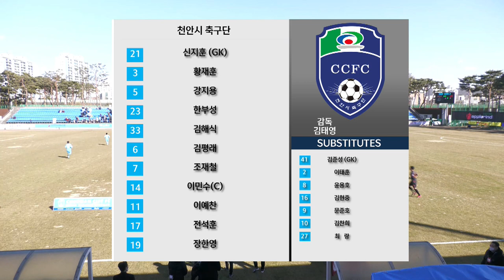H/Lㅣ[K3 League] 천안시축구단 vs 강릉시민축구단 -2R - 2022.03.05